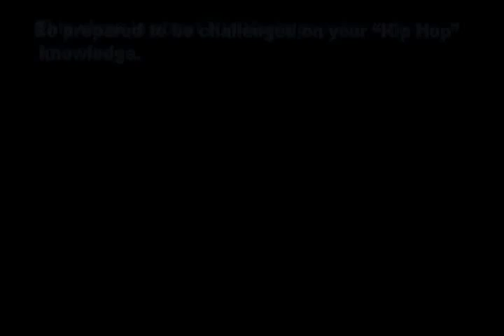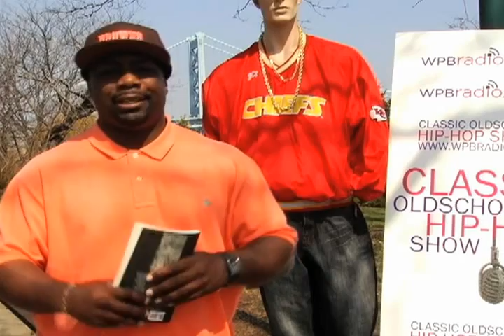Hip Hopular Opinion-Atlanta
Ike Love (@YaBoyIkeLove visits Flatbush Barbershop in Norcross, Atlanta. Cameo by @NoMalice757 of The Clipse...UPDATE: The clip is only 53 minutes long. We will have Part 2 available shortly. (Yes, you can STILL see No Malice's portion of the show though)